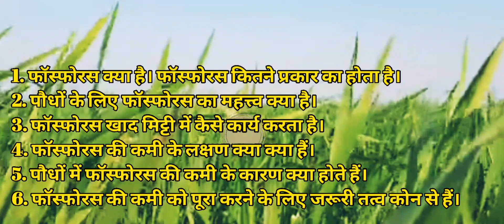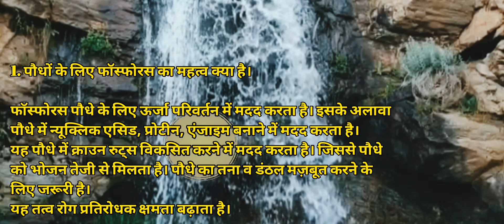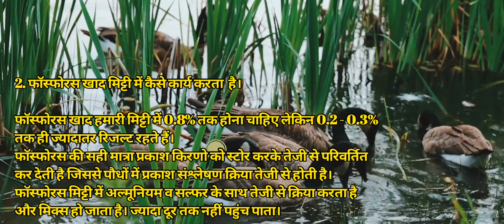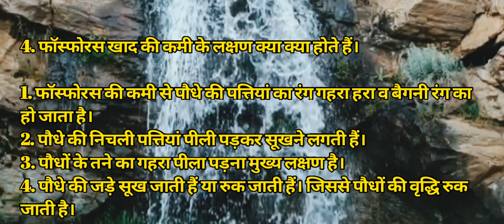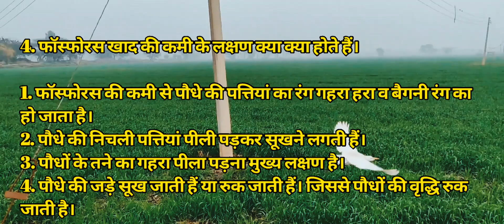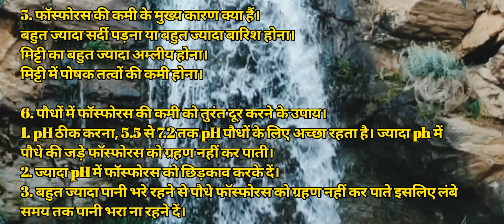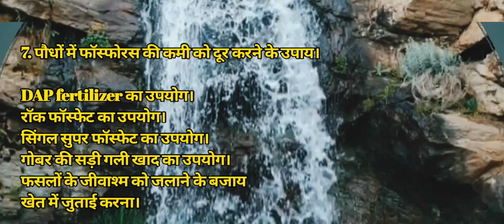phosphorus fertilizer।। फॉस्फोरस खाद क्या है ।। फास्फोरस खाद की कमी के क्या लक्षण हैं।। फास्फेट खाद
phosphorus fertilizer
phosphorus fertilizer for plants
phosphorus fertilizer uses
phosphorus fertilizer production process
phosphorus khad kya hai
phosphorus khad ke kya fayade hain
phosphorus khad kaise banaye
phosphorus khad ki kami ke lakshan kya hain
dia ammonium phosphate
diammonium phosphate fertilizer uses
diammonium phosphate fertilizer
diammonium phosphate (DAP)
diammonium sulphate
single super phosphate fertilizer
single super phosphate ke fayade
single super phosphate khad
single super phosphate kya hai